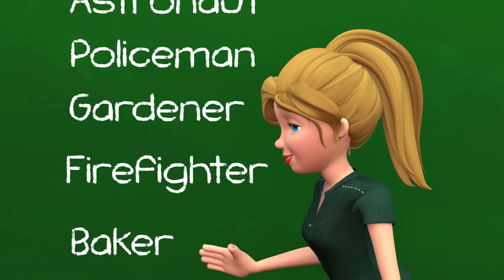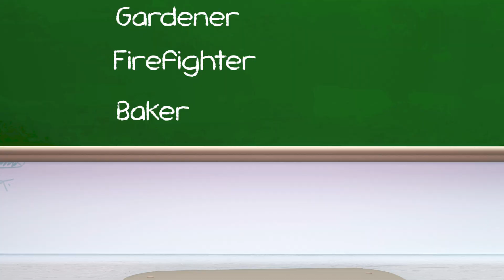Bingo Song - Baby songs - Nursery Rhymes & Kids Songs